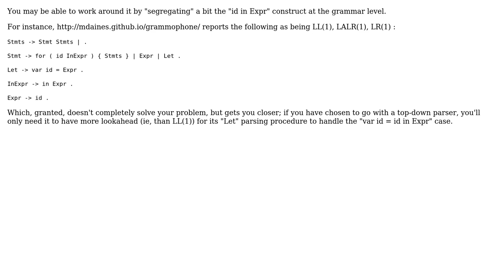Multiple variable declaration, multiple variable assignment, context-sensitive 'in' statement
Software Engineering: Multiple variable declaration, multiple variable assignment, context-sensitive 'in' statement

With thanks & praise to God, and with thanks to the many people who have made this project possible! You are responsible for your own actions.